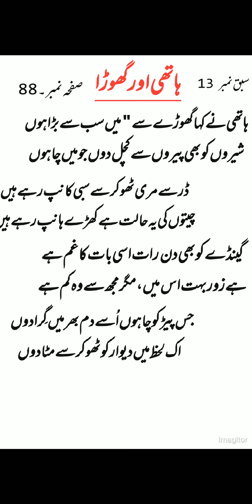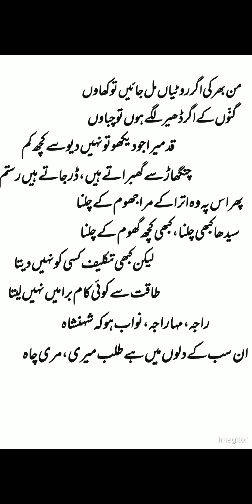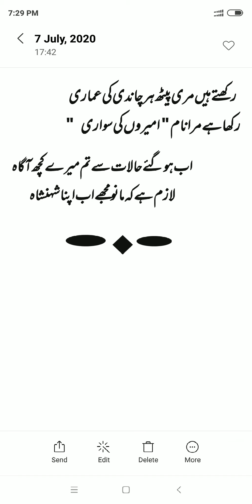Class 6th __Urdu___(نظم)ہاتھی اور گھوڑا